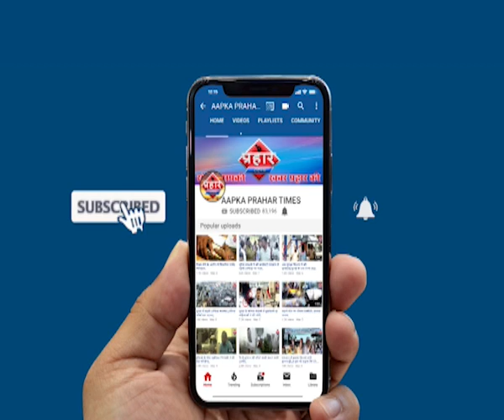तेज रफ्तार का कहर भीषण सड़क हादसा कार ने मारी टक्कर Prahar Times -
Viral Video तेज रफ्तार का कहर Hardoi भीषण सड़क हादसा कार ने मारी टक्कर
तेज रफ्तार कार ने 10वी की छात्रा मारी टक्कर

छात्रा की हालात गंभीर,अस्पताल में भर्ती

पुलिस नंबर के आधार पर आरोपी की तलाश में

prahar times